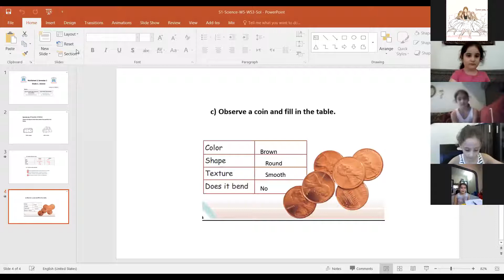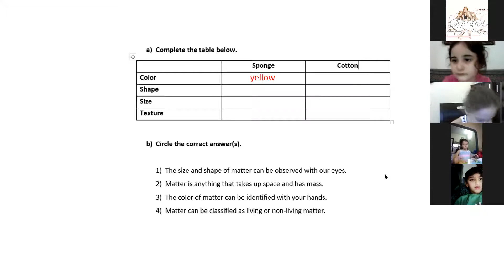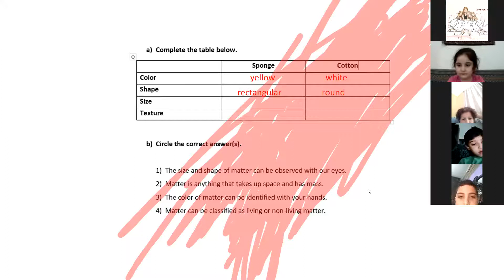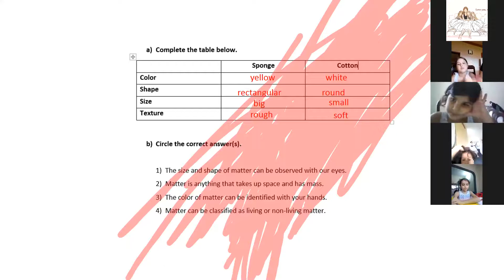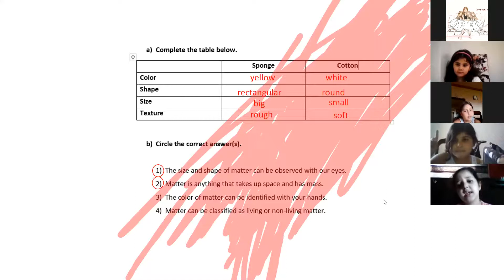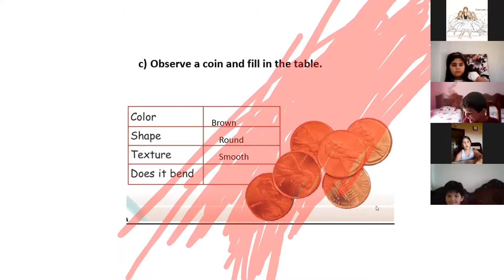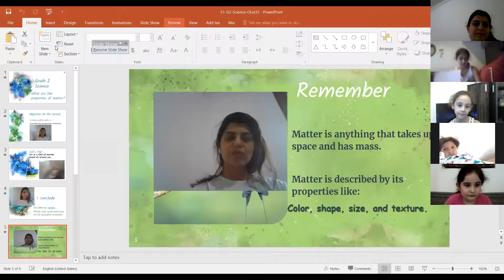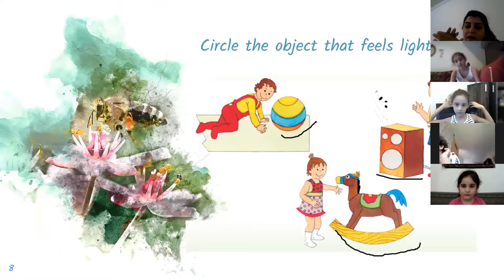zoom 3 Science G2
Zoom3-G2-Science